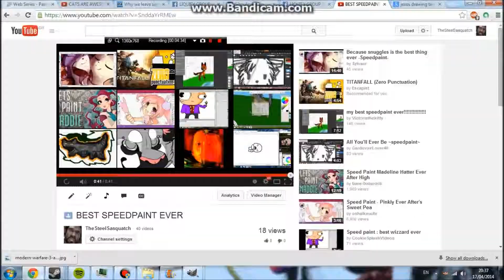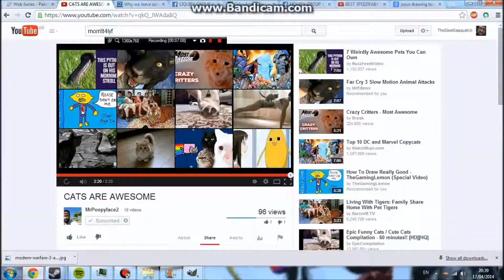BEST SPEEDPAINT EVER 2